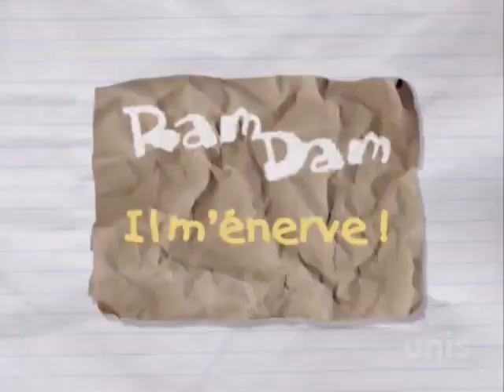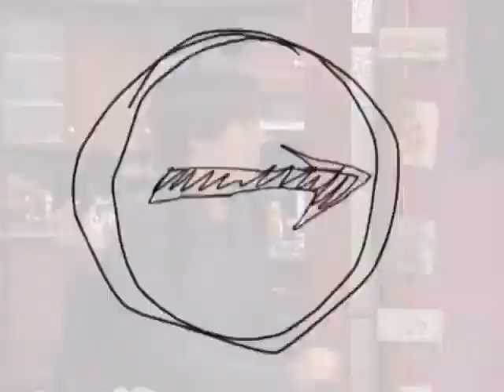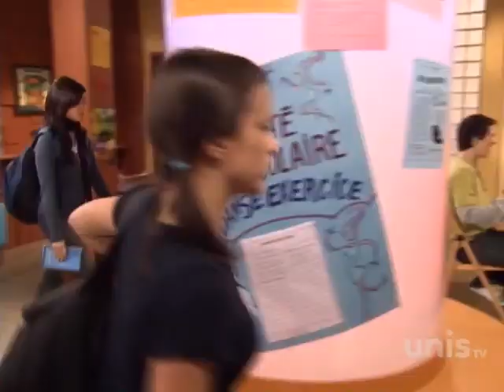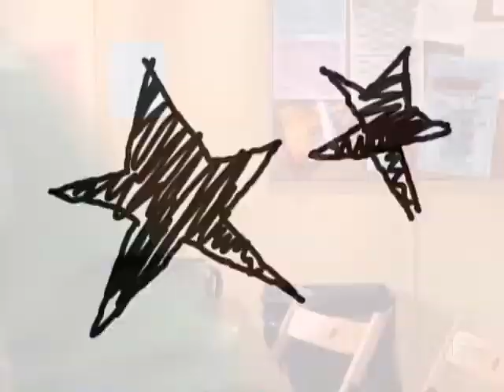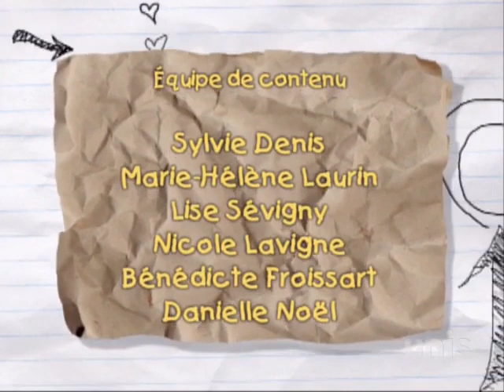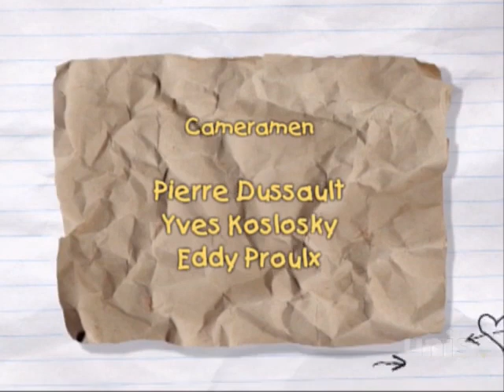ramdam saison 4 episode 50 il menerve